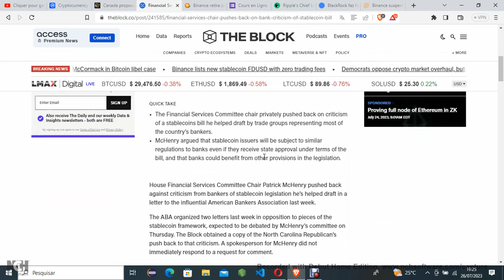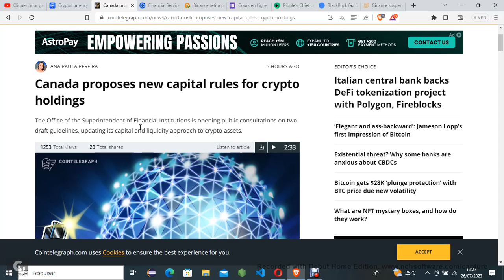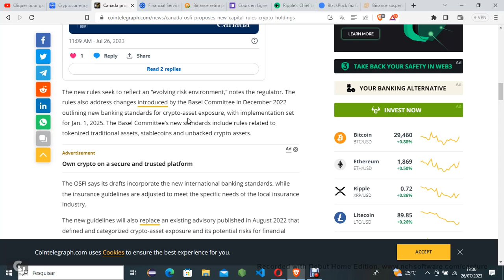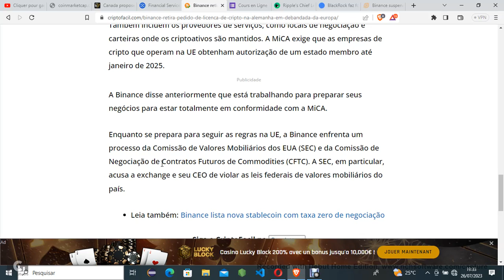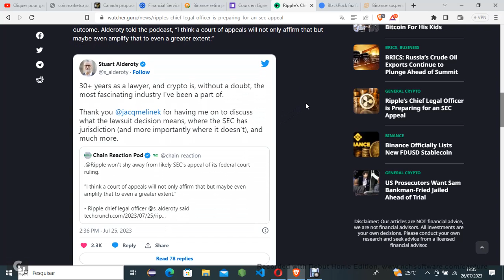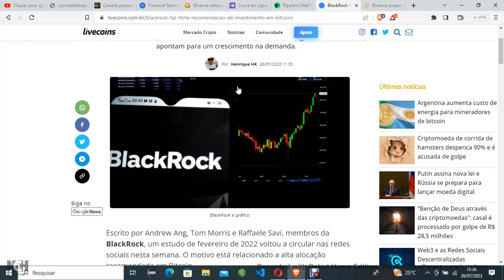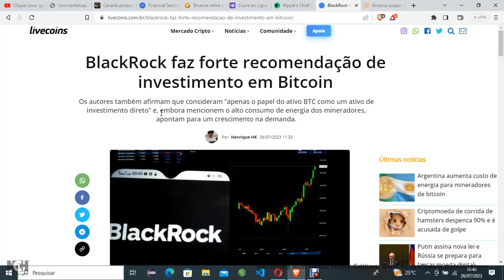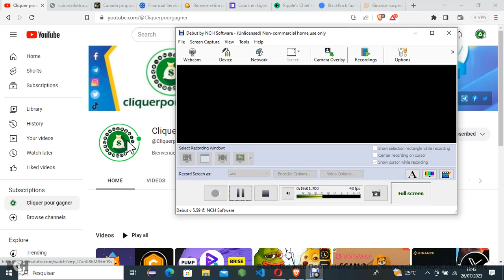Binance une fois de plus - XRP Analyse Crypto Fr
Contactez nous sur WhatsApp
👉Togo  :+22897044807